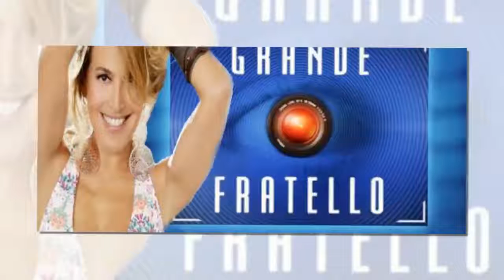Grande Fratello 15: il ruolo del pubblico